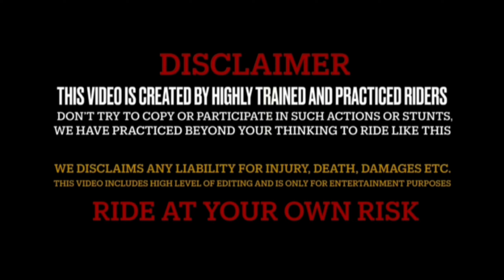New Side Bar Mirror Install😍|| Apache RTR 310😈|| Looking Crazy🤯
Finally New Video out
& Do Turn On Bell No

Hey Family kese Ho aap sab ?💗 I Hope Aapko Hum log ka Vlog acha laga hoga😊. Hum aap k Liye aasa he Mast mast Vlog lee kr aayge🙂
Comment karke bolna kii aapko Video kesi lagi😁

It's My YouTube Vlog I Hope You Will Shower The Same Love & Respect As You Are Giving Me.